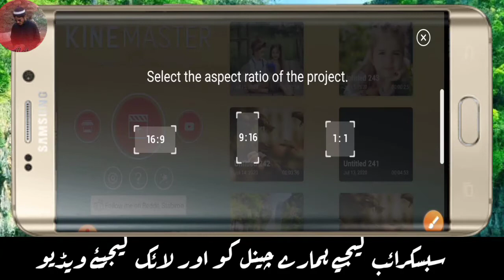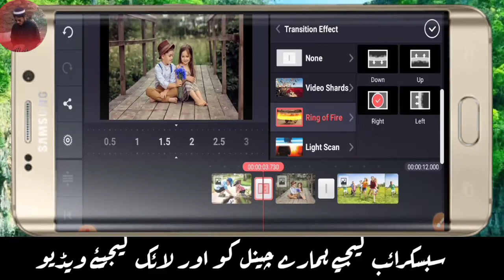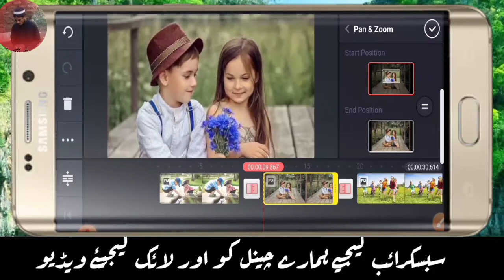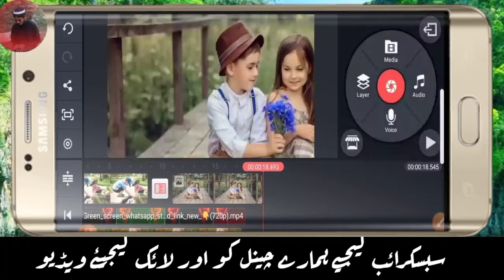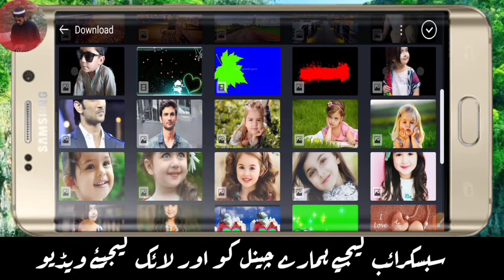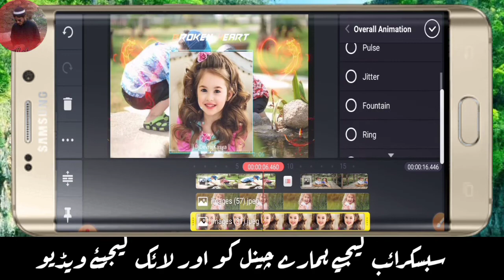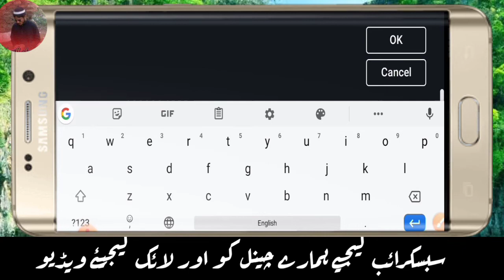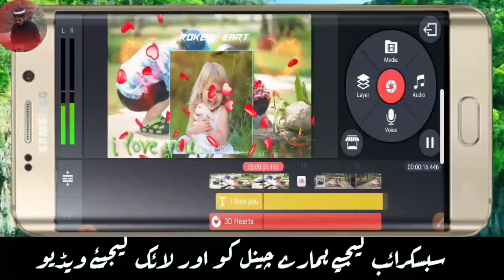Video editing || best status video|| video editing by kinemaster || help4 all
Best status video anytime

Kya aap log ISI tarah video banana chahta hai

Kya aap log kinemaster editing sikhana chahte Hain

Kya aap log Mera video pasand karte Hain